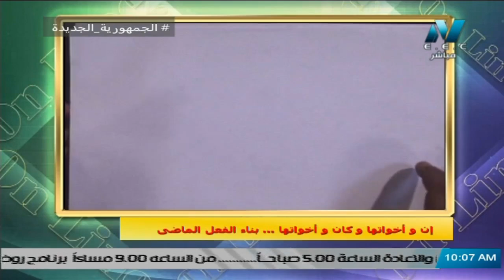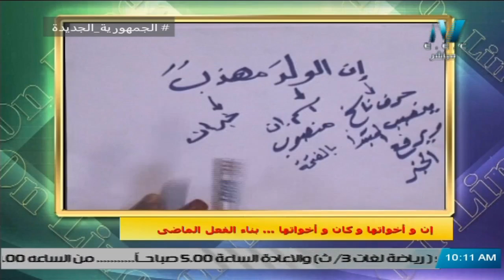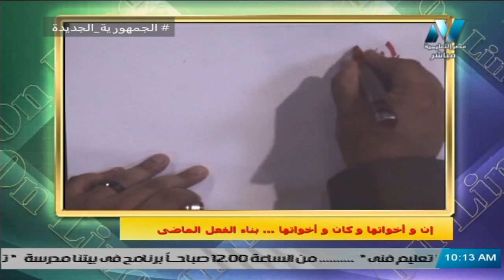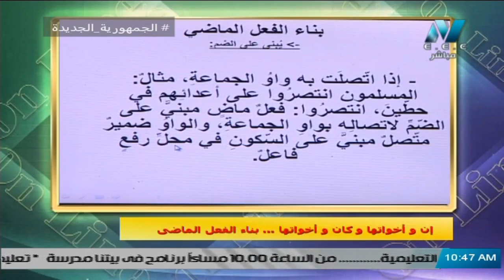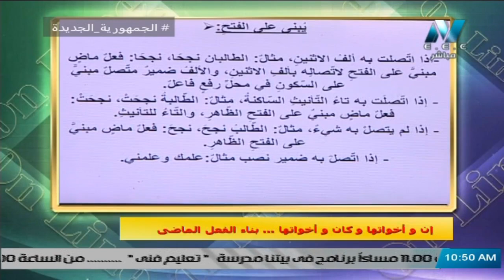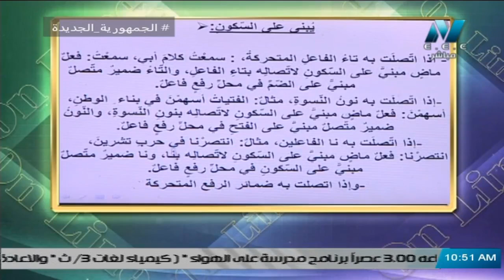أساسيات النحو - الحلقة 2 - إن وأخواتها وكان وأخواتها & بناء الفعل الماضي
إن وأخواتها وكان وأخواتها & بناء الفعل الماضي
تختلف كان وأخواتها من حيث التصرف على النحو التالي : 1 – الأفعال الناقصة التي تعمل في الماضي والمضارع والأمر ، وهي سبعة أفعال : كان ، أصبح ، صار ، أمسى ، أضحى ، ظل ، بات . 2 – الأفعال الناقصة التي تعمل في الماضي و المضارع : ما زال ، ما برح ، ما انفك ، ما فتئ . 3 – الأفعال الناقصة التي تعمل في الماضي فقط : ليس ، ما دام .